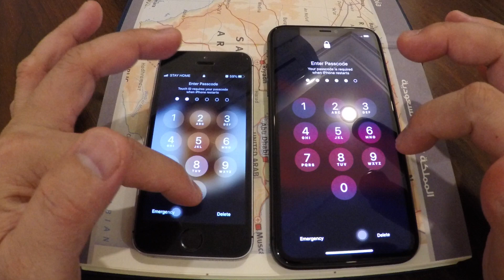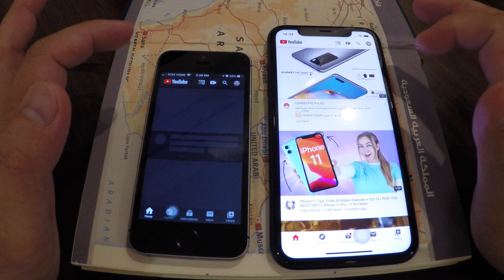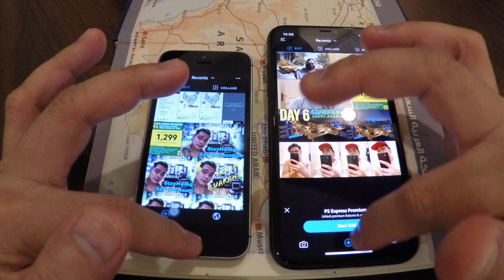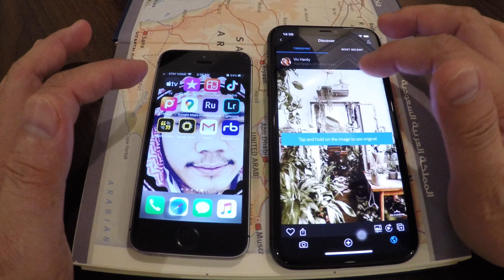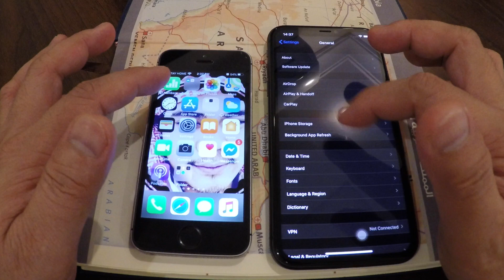iPhone 11 Vs iPhone 5SE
This video is about iPhone 11 Vs iPhone 5SE